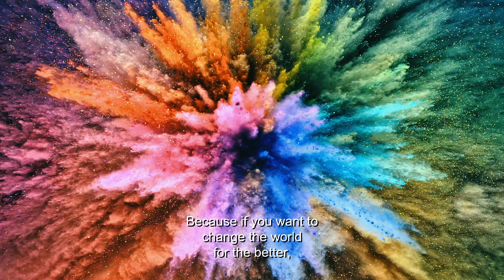NTT DATA Ignite Tomorrow Today